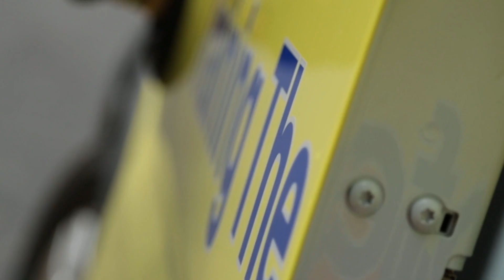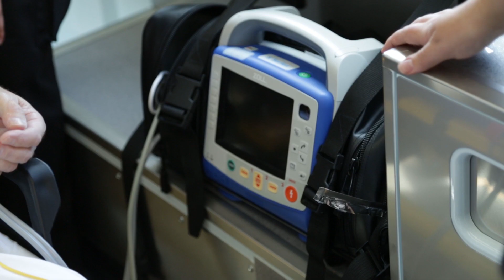Bsc (Hons) Paramedic Science and Out of Hospital Care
This course will provide you with the knowledge and skills you require to be a registered paramedic. You will be equipped to meet the challenges of modern paramedic practice, enabling you to deal with unpredictable situations competently and confidently.